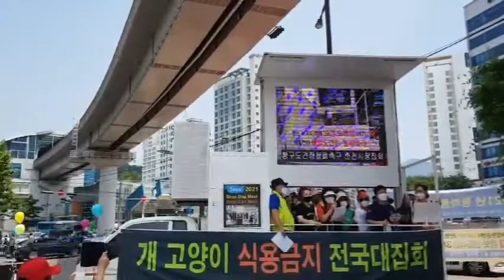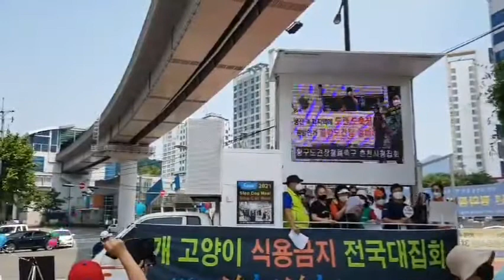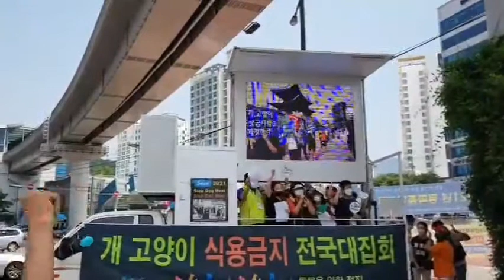개 고양이 식용금지 부산 대집회